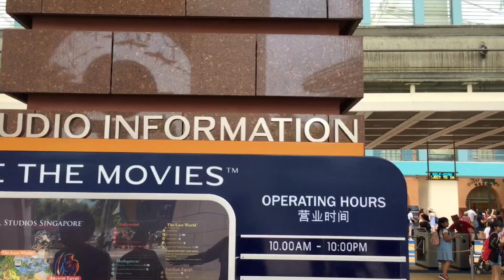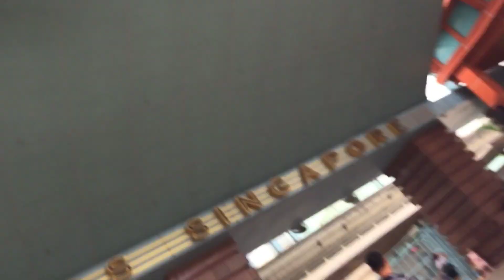World biggest Universal studios in Singapore दुनिया का सबसे बड़ा स्टूडियो देखकर हैरान रह जाएंगे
दुनिया का सबसे बड़ा स्टूडियो सिंगापुर में देखकर हैरान रह जाएंगे